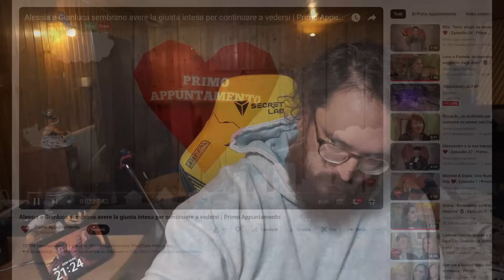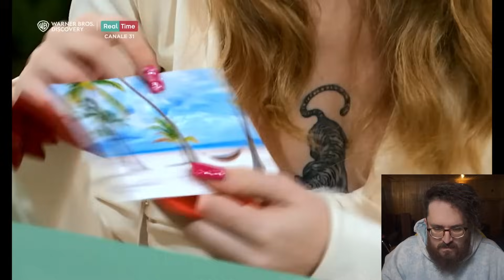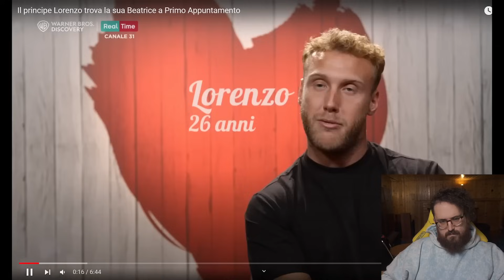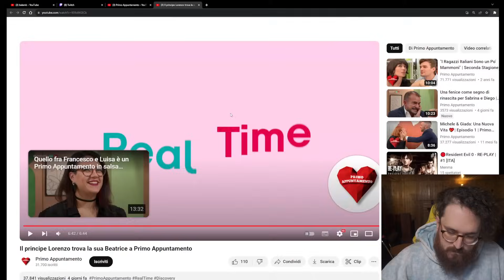CROIX89 REACTION AI PIU' ESIGENTI DI PRIMO APPUNTAMENTO